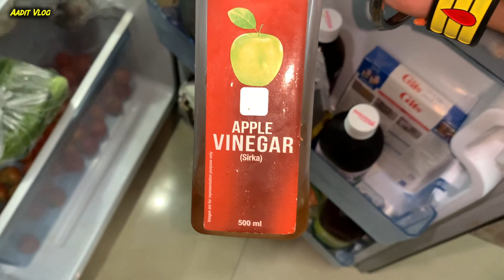The UK07 Rider Hamare Vlog Mein | Family Ka ❤️ | Til Gud Ke Laddu Kaise Banaye | तिल गुड़ के लड्डू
Til Gud Ke Laddu Kaise Banaye | तिल गुड़ के लड्डू | How to make til gud Laddu at home

Babu Bhaiya New Vlog
The UK07 Rider New Vlog
Babu Bhaiya Fans
The UK07 Rider Fans
The UK07 Rider
Moto Vlog
The UK07 Rider Daily Vlog

VLOG

hit likes.

lots of  ❤️

New video
trending vlogs
viral vlogs
daily vlog
daily vlogs
daily vlogging
daily vloggers
kannada vlogs
my daily life
aesthetic vlogs
sonusrinivasgowda vlogs
dailyvlog
family make your vlogs more interesting
family friendly
weekly vlog
sunday vlog
vlog
cozy vlog
saturday vlog
date vlog
study vlog
vlog style
dailylife
unique vlog
vlogger
nyc vlog
ss vlogs
funny vlogs
husband wife vlogs
recipe
recipe vlog
egg recipes
biryani recipe
sandwich recipe
food recipes
recipe video
recipes
aloo puri recipe
bread recipe
tehri recipe
ri vlogs
momos recipe
vlogs
turkey recipe
kerala recipe
paneer recipe
kerline vlogs
sambar recipe
cauliflower recipe
holi recipes
easy recipes
paratha recipe
assamese vlogs
sros vlogs
indian vlogs
Indian bloggers
Indian vloggers
daily routine vlogs
daily routine
daily family routine vlog
entertainment vlogs
fun vlogs
funny vlogs
fun with recipes vlogs